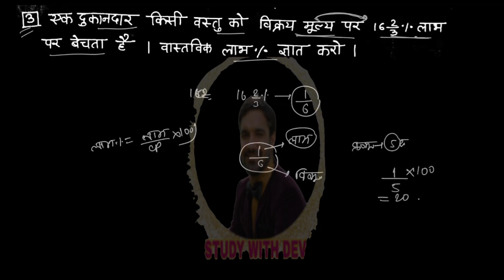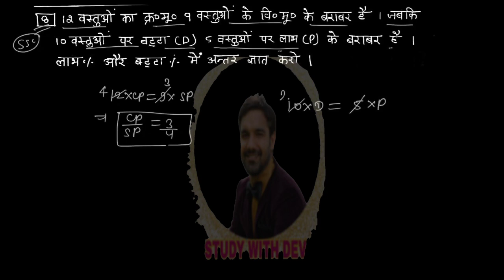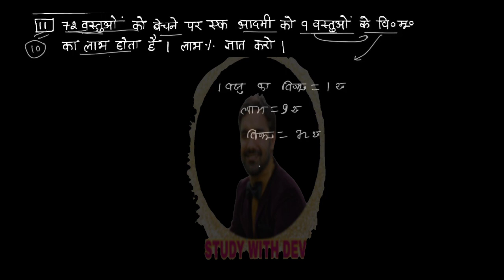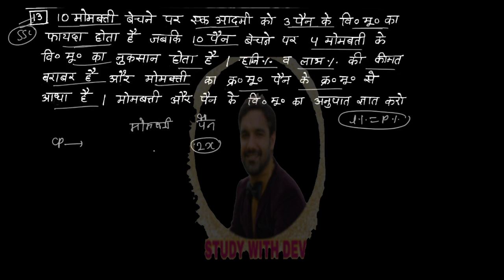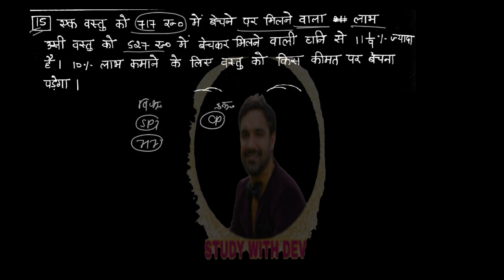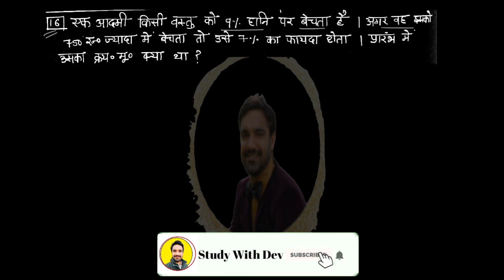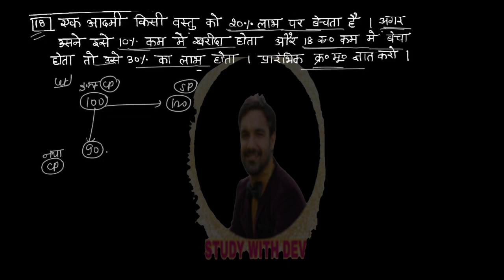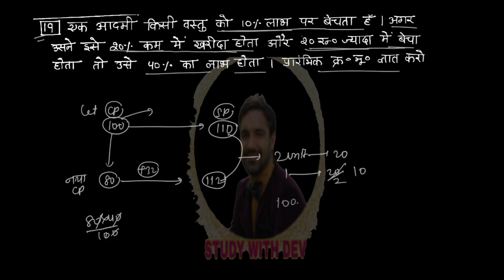Complete Profit and Loss||Math short trick|| लाभ और हानि , By StudywithDev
HI
I AM KUMAR DEVENDRA.

"देवेंद्र कुमार" उन लाखों लोगों में से एक नाम है, जिन्होंने सफलता, खुशी और संतोष की तलाश में संघर्ष किया, असफल हुए और आगे बढ़े। किसी भी मध्यम वर्ग के आदमी की तरह, वह भी अस्पष्ट सपनों का एक समूह था और जीवन में अपने लक्ष्यों की एक धुंधली दृष्टि थी। सभी के पास उसे पकड़ने के लिए एक निराशाजनक सीखने का रवैया था। उतार-चढ़ाव से गुजरते हुए, यह वह समय था जिसने उन्हें अपने जीवन का सही अर्थ सिखाया।
all exam Free Prepration.
 1 to 12 class all ncert board free all subject free video.